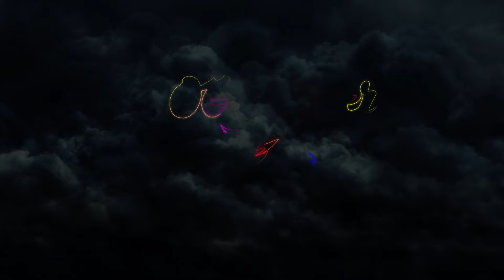My First Victory!! | Roblox Strucid Gameplay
Daily Uploader Here Brining That Fine Entertainment!